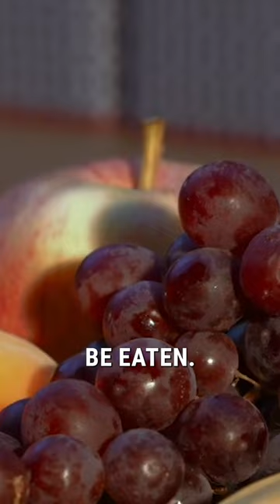Sir David Attenborough explains the journey of a grape from field to plate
Sir David Attenborough explains the journey of millions of grapes from field to plate every year, and that when they reach their destination, they could still be thrown away.